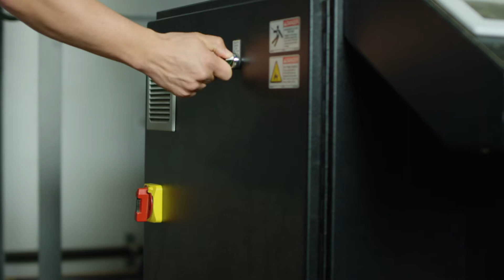Roasting Coffee: Mighty Missouri Coffee Co.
Our roast process, as told by Quantum Productions.

Mighty Missouri Coffee Company produces incredible coffee and cultivates positive, life-affirming customer experiences to fuel your incredible adventure.